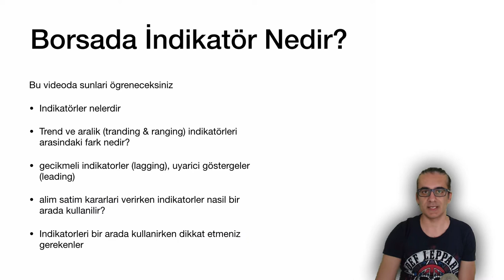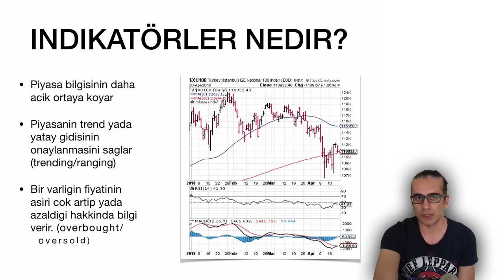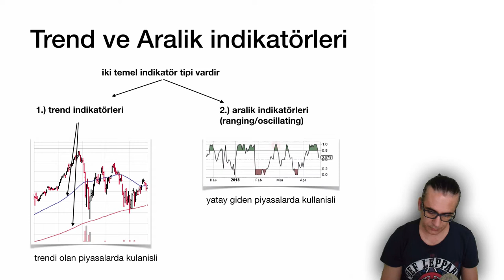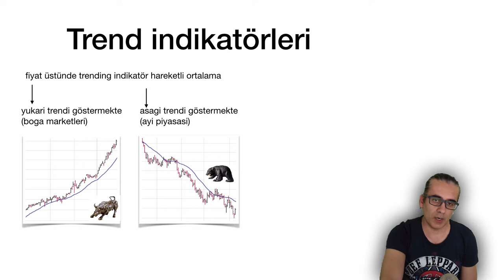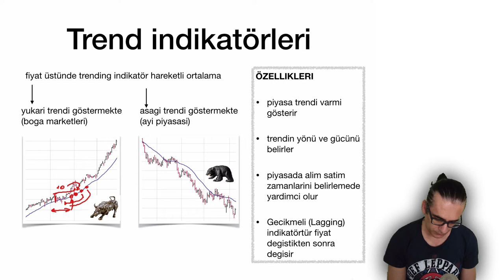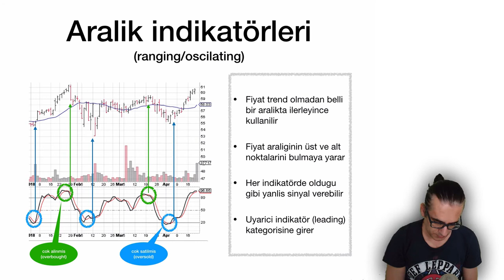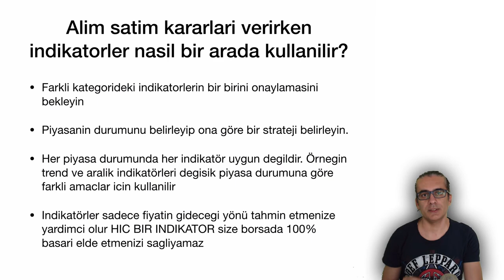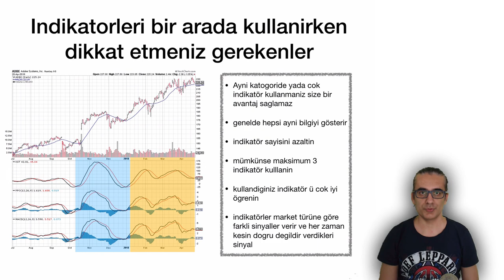Borsa indikatörleri nedir? 2018-04-21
Udemy borsa teknik analiz kursu

Bu videoda sunlari ögreneceksiniz
- Indikatörler nelerdir
- Trend ve aralik (tranding & ranging) indikatörleri arasindaki fark nedir?
- gecikmeli indikatorler (lagging), uyarici göstergeler (leading)
- alim satim kararlari verirken indikatorler nasil bir arada kullanilir?
- Indikatorleri bir arada kullanirken dikkat etmeniz gerekenler